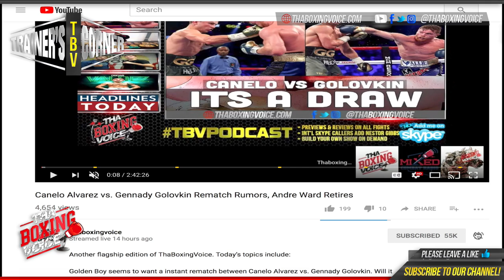Manny Robles On Oscar Valdez vs Genesis Servania Assess Oscar Valdez Performance